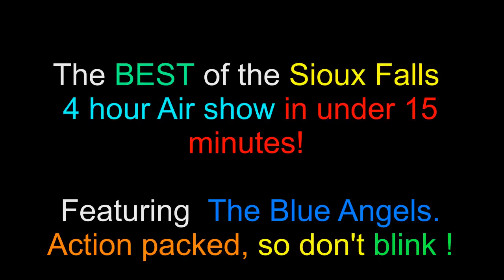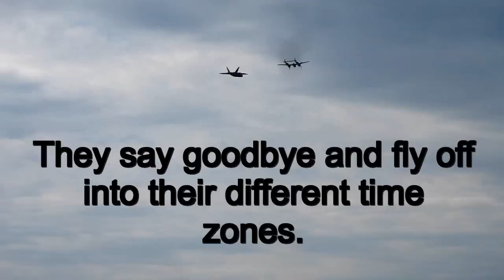The Best of the 2012 Sioux Falls Blue Angels Air show!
* See this 4 hour Air show in under 15 minutes. It is action packed, so don't blink. Every 3 years, Sioux Falls, South Dakota holds their Air show, featuring the Blue Angels, Raptors, and the Spirit Stealth plane.  Temps around 100 F, we took a front row seat and took these shots for all to enjoy.  Semper Fi to all the pilots, military personnel and those who sacrificed for us to enjoy shows like this.
Semper Fi.  for more information.

Dave Herbert.
USMC Ret

AMA 8221
Contest Director
Leader Member
Scientific Division.